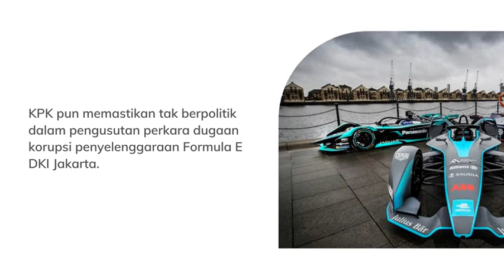Pengusutan Aliran Dana Formula E Di KPK